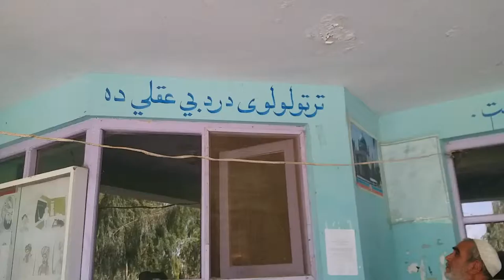Helmand a primary School.